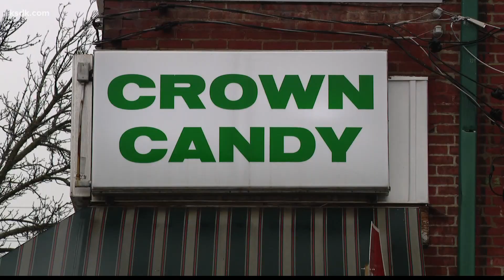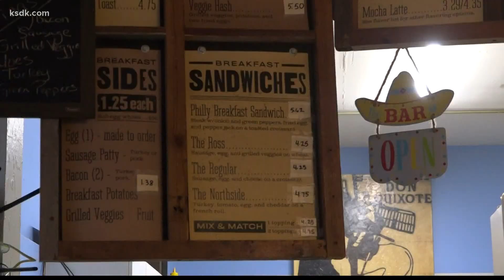Crown Candy Kitchen falls victim to burglary for $10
A family-owned restaurant and staple in north St. Louis fell victim to vandalism and theft overnight Wednesday.

Andy Karanzieff had been up at Crown Candy Kitchen since the crack of dawn cranking out chocolate.

“My early morning bacon fryer came in and said do you want some help and I'm like what are you talking about and he says well you're front door," said Karanzieff.

Someone smashed in the restaurant's front door with a crowbar and got away with $10 and the cash drawer.

The eatery, known for its dipped chocolates and lunch sandwiches, has been in operation since 1913.

Karanzieff said the crime for the fourth-generation restaurant was unfortunately not new.

"We had a couple of young kids throw a big ole piece of rock through the front door and break out two windows there. We had a couple of kids try and break into my wife's office," said Karanzieff.

Neighboring businesses told 5 On Your Side they had dealt with similar issues like theft and car break-ins in their parking lots.

Veronica Holden's operated La Manche Coffee House for eleven years across the street and her shop has been broken into twice.

"There's that sense of someone breaking into your safe space and then, just, it always makes such a mess," Holden said.

Holden said her biggest problem is that the people who commit the crimes have done it before.

She hopes for improved prosecution.

"We do want to see some accountability for you know us being victims and repeatedly having this happen and there not being any kind of consequences," said Holden.

Despite the hardship, business owners say they have continued to serve their customers and received their support in return.

Crown Candy Kitchen had a store full of customers for lunch Thursday afternoon.

They closed early because of the weather.

St. Louis police said Karanzieff stated while in his office, an unknown man wearing a blue hooded sweatshirt, black jacket, gray gloves, and a mask, damaged the front doors to make entry.